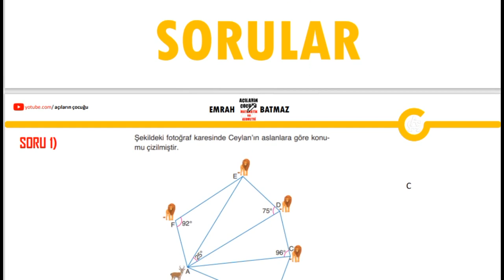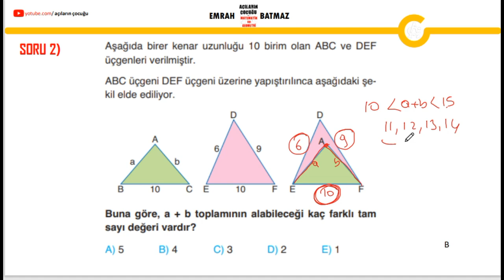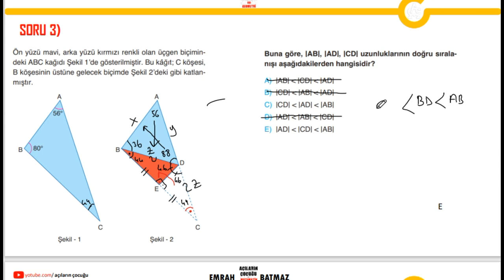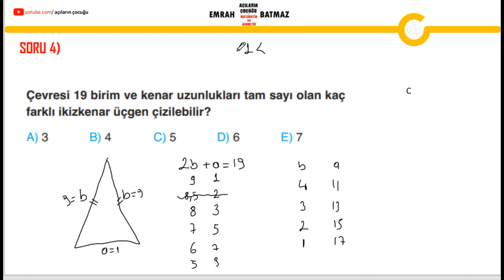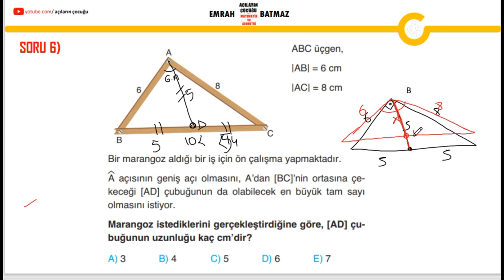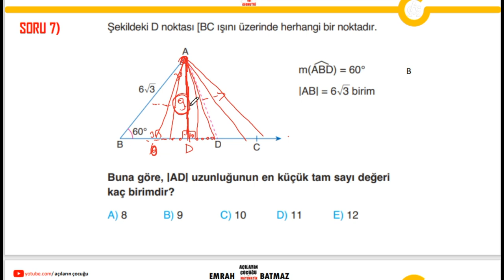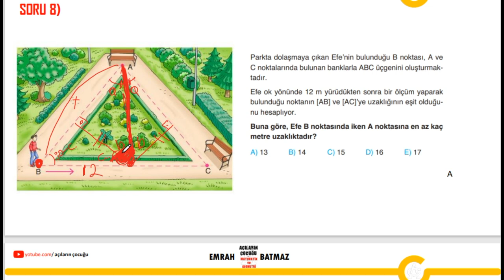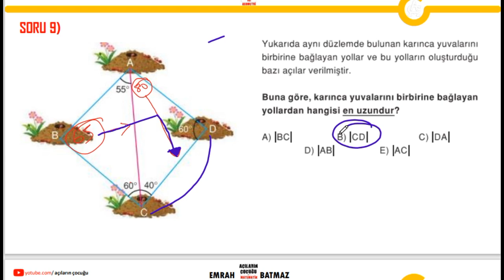AÇI-KENAR BAĞINTILARI 2.BÖLÜM |geometri tyt 2024 konu anlatımı | açıların çocuğu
açı kenar bağıntıları yeni nesil soru çözümleri,
üçgen olma koşulu,
üçgen eşitsizliği,
açı kenar bağıntıları 9. sınıf,
8. sınıf üçgende açı kenar bağıntıları konu anlatımı,
tyt geometri açı kenar bağıntıları konu anlatımı,
9. sınıf açı kenar bağıntıları konu anlatımı,
9. sınıf matematik açı kenar bağıntıları ve üçgen eşitsizliği,
açı kenar bağıntıları geometri,
geometri açı kenar bağıntıları soru çözümü,
tyt geometri üçgende açı kenar bağıntıları,
geometri üçgende açı kenar bağıntıları